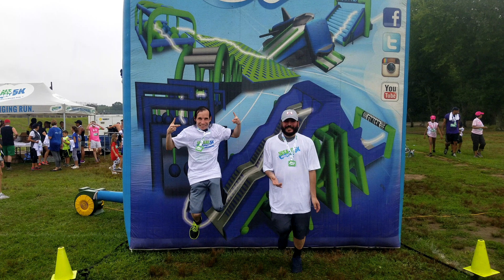Vlog #35 Just saying Hi & A little Update!!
Just saying hi letting you know I did not go any wear & giving you guys a little update on what I'm planning to better my videos for you guys!